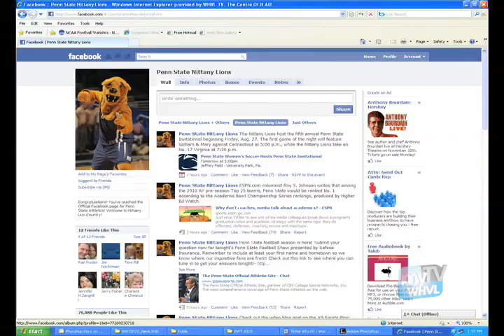WHVL's The Blue White Tailgate Show: Social Networking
Reporter Tara Berardi takes a look at how social networking sites have changed the game of college football.